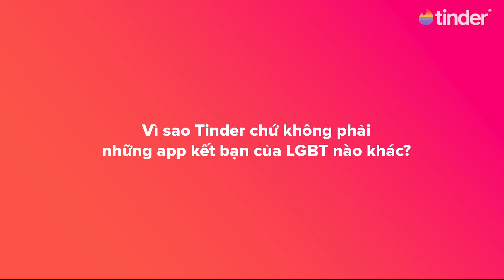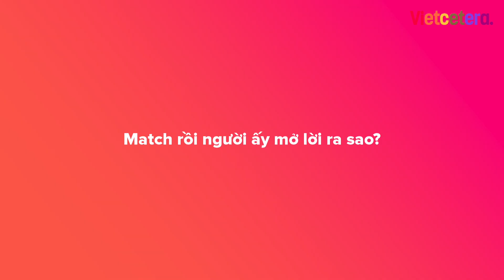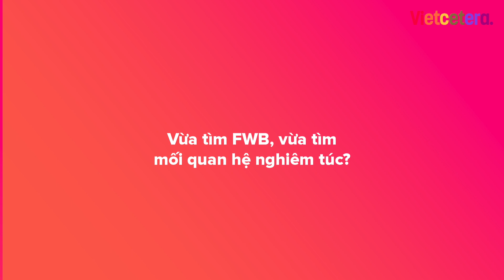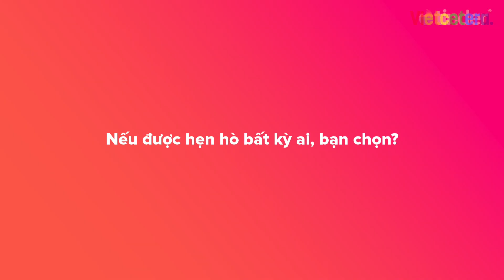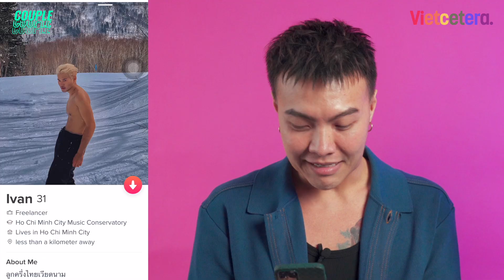LGBT và chuyện tình yêu muôn màu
Đừng quên đăng ký theo dõi kênh YouTube của Vietcetera nhé

CHÚC MỪNG THÁNG TỰ HÀO - HAPPY PRIDE MONTH

Tháng 6 hằng năm luôn là thời điểm đặc biệt đối với cộng đồng LGBT. Đó là tháng Tự hào (Pride Month) là khoảng thời gian chúng ta tôn vinh chính mình, tôn vinh sự tự do.

Hưởng ứng tinh thần tháng Pride Month, Vietcetera và Tinder đã “bắt cóc” những cặp đôi trong cộng đồng LGBT và khuyến khích họ chia sẻ câu chuyện tình của mình. Thông qua Tinder, họ tìm thấy nhau và gắn bó.

Cùng xem những câu chuyện thú vị này nhé, biết đâu bạn còn học được vài mẹo hay để có một chiếc profile Tinder nhìn vào chỉ muốn quẹt phải.